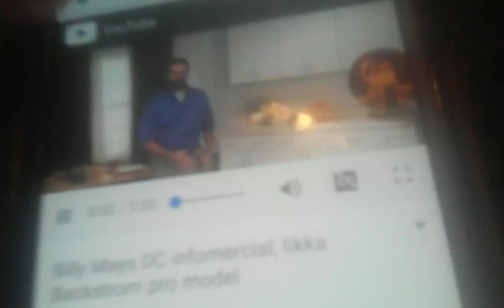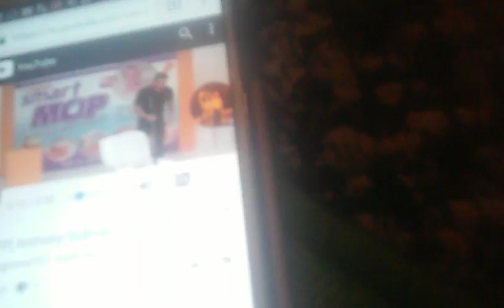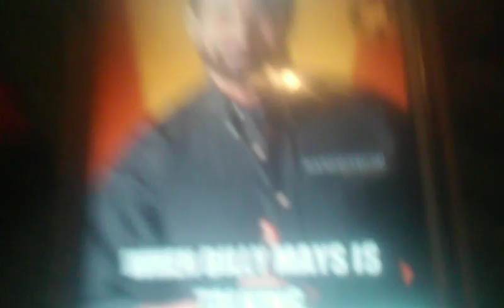Ytp Billy mays kills Edward